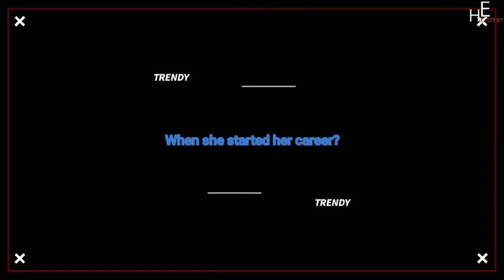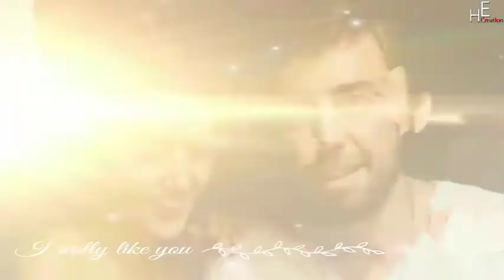Hande Ercel | Hayat | life story from 1993 to 2021 | Childhood to Young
Hi, in this video, we will tell about the Turkish famous & beautiful  actress " Hande Ercel "" in this video we will tell about "" the life story of Handed Ercel  from 1993 to 2021 ""
Where else you can find me: